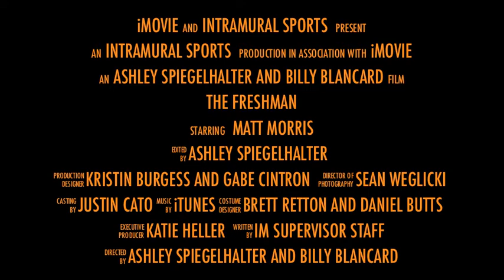The Freshmen: Orientation Movie Trailer